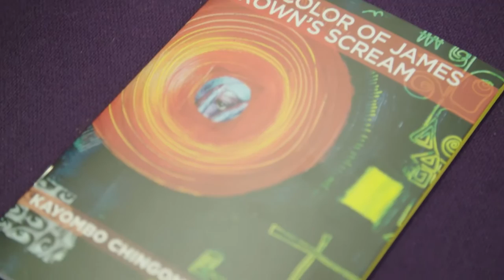Hannah Silva: Collaborative Doctoral Partnerships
‘It’s exciting to know I’m building a resource that’s not just my PhD but something that [will be] housed by the British Library…because it’s going to be there for eternity.’

Hannah Silva on her PhD partnership with Stirling University, Scotland, and the British Library.

Explore, collaborate, connect; use our collections to create something new.